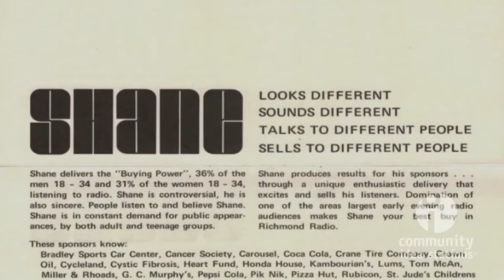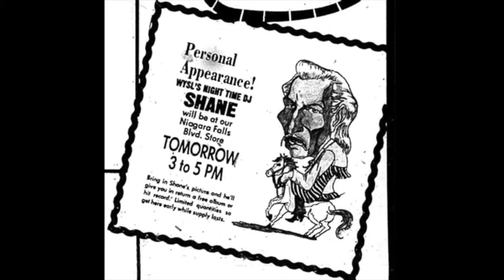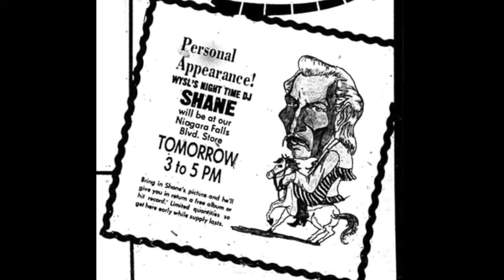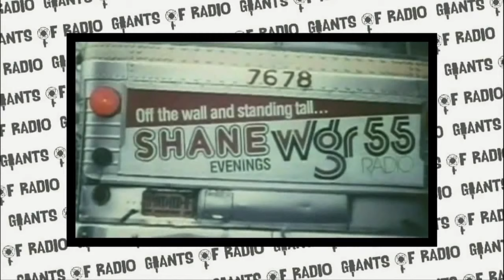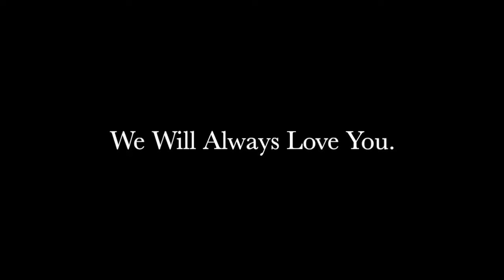Shane Brother Shane - Honoring the Life of Shane Gibson | Passionate Living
Join us in a heartfelt tribute as Passionate Living TV pays homage to the late and great disc jockey, Shane Gibson. In this special memorial episode, host Cat Miller reflects on the indelible mark Shane left on the music industry, celebrating a life devoted to the art of spinning tunes and bringing joy to countless listeners. We pay tribute to Shane Gibson, a wonderful friend to many and a voice for the ages. He was bigger than life itself & lit up every room he walked into.

🌟 Through heartfelt interviews, shared memories, and musical highlights, we'll revisit Shane's remarkable career, from his pioneering days in the industry to the profound impact he had on the hearts of music lovers worldwide. This episode is a musical journey, a celebration of life, and a testament to the passion that Shane poured into every beat.

Let's remember Shane Gibson not only for the music he played but for the moments he created, forever etched in the hearts of those who tuned in.

💬  Let us know what you think of this episode in the comment section below!

👉 We appreciate every thumbs up and would love it if you’d consider subscribing to our channel, so we can keep providing you with great, inspiring content of people using their passions to make a positive difference in the world around them!